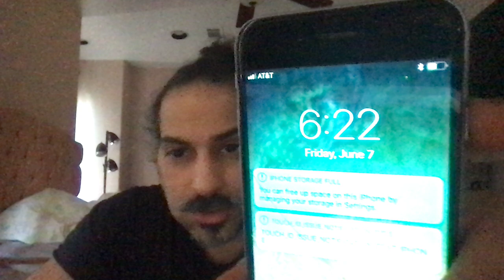People involved with data theft logging system hustles and coerce unjustified punishment involved wi